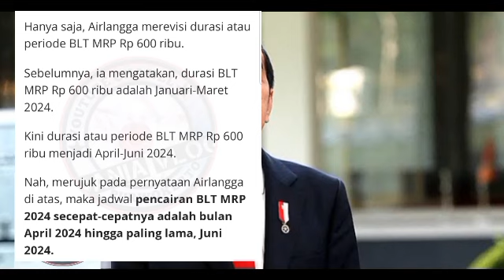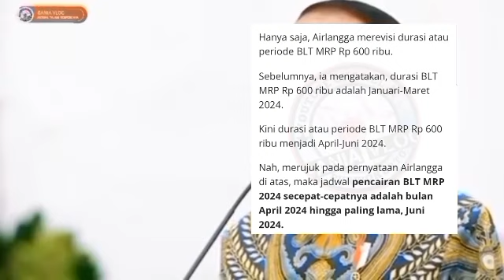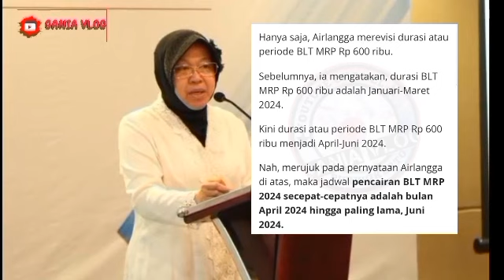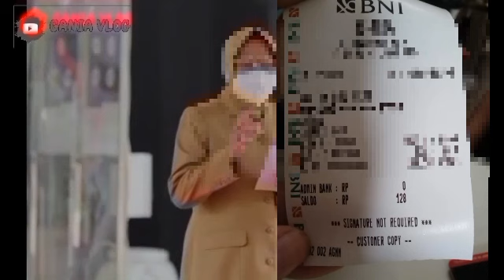CEK SALDO KKS PKH/BPNT BLT 600 RIBU PAGI INI KEJUTAN BERIKUT INI DIA HASILNYA YA